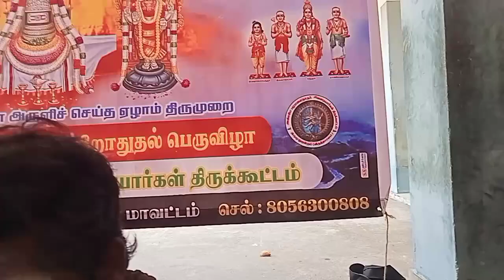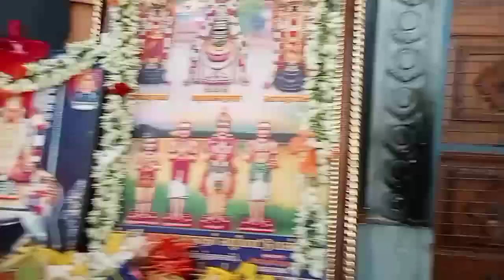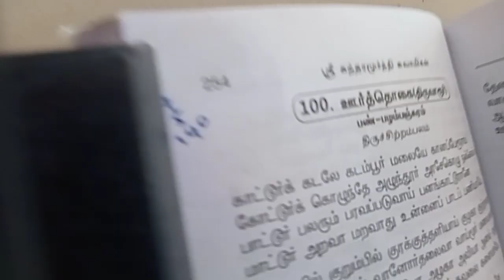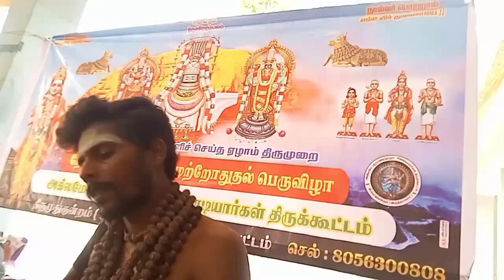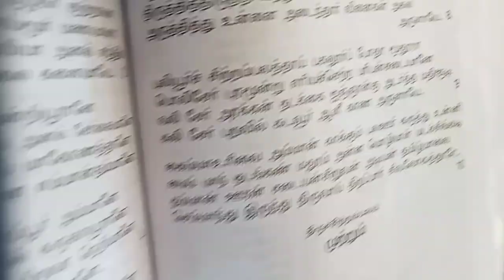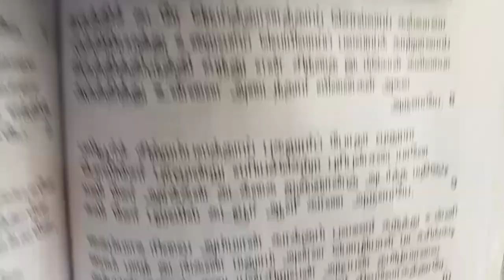காட்டூர் கடலே கடம்பூர் மலையே,,,, சுந்தரர் தேவாரத்திருப்பாட்டு முற்றோதுதல் 24.08.2023